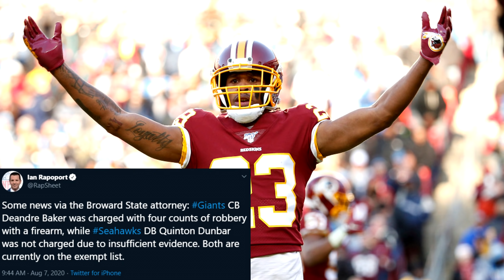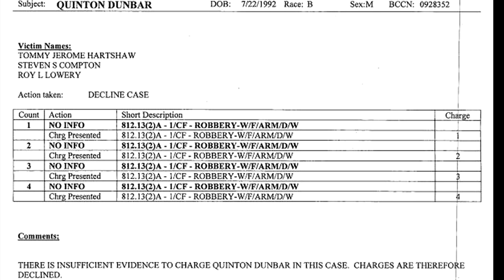Quinton Dunbar is FREE! Is the Seahawks Secondary the BEST in the NFL Now? - Seahawks Fan Reacts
Quinton Dunbar is now FREE! Dunbar's Charges were dropped by Florida Prosecutors on Friday and is now free to Return to Seattle and Begin Working with the Team. Quinton Dunbar will now have around 1 month with the Seattle Seahawks to Prepare for the Upcoming 2020 NFL Season. Dunbar's release is a Great News for the Seahawks Secondary which will look to be one of the best in the NFL with the Addition of Jamal Adams.

Thanks